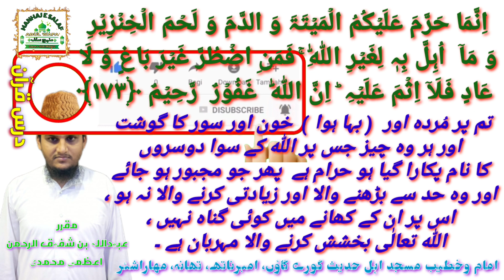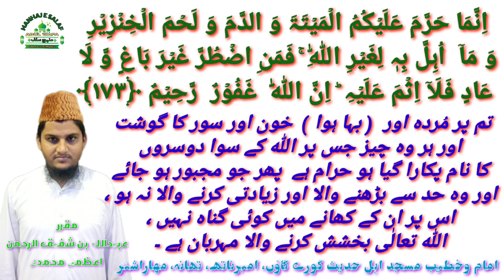Tafseer Surah Al Baqrah Ayat 173 تفسیر سورة البقرہ By Shaikh Obaidullah Bin Shafiqur Rahman Azmi